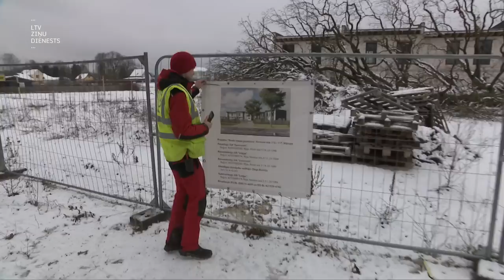"Aculiecinieks" Lidojošie koki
Uzņēmuma “Labie koki” arboristiem dažas reizes gadā ir liels izaicinājums - izrakt un pārstādīt ļoti lielus kokus. Šoreiz tie ir divi brāļi - dižskābarži, kuri aug vietā, kur plānots uzstādīt Rīgas panorāmas ratu. Tehnika lūzt, cilvēki nogurst, zeme sasalst, bet ar ceturto mēģinājumu tas izdodas. Par kokiem, kurus izdodas glābt un kokiem, kuri cilvēku dēļ mirst - “Aculieciniekā”.